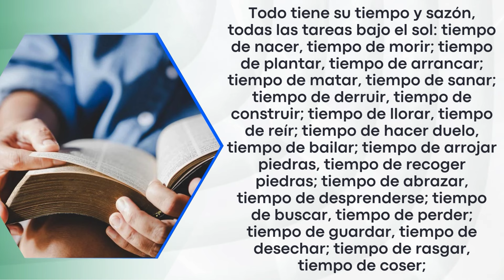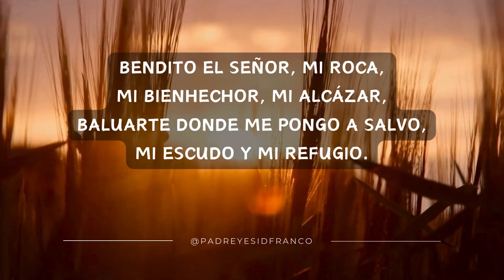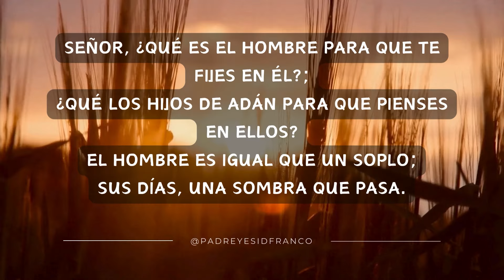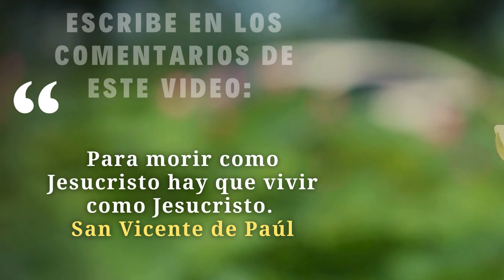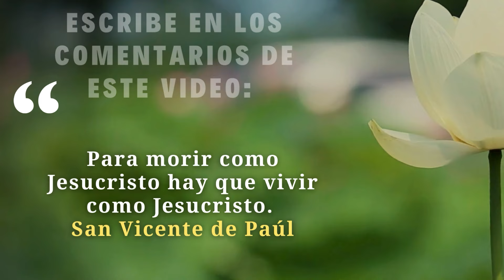Evangelio Del Día 27 de Septiembre del 2024 - La Sagrada Escritura - Padre Yesid Franco